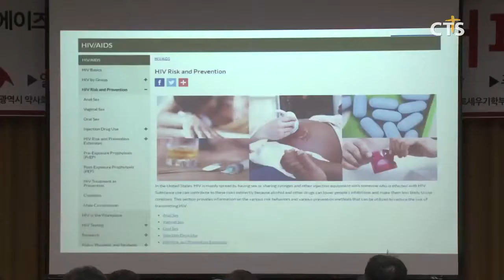“AIDS, 그 진실 들어나야” 대구경부 디셈버퍼스트 (CTS, CTS뉴스, 기독교방송, 기독뉴스, 기독교뉴스, 교계뉴스)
대구광역시 약사회와 대구마약퇴치운동본부가 주최하고 한국가족보건협회가 주관한 대구경북 디셈버퍼스트가 개최됐습니다.

이날 행사에서 대구기독교총연합회 대표회장 박병욱 목사는 “이 시대는 에이즈에 관한 진실을 알리려 하는 쪽과 감추려고 하는 쪽이 공존하는 모순의 현실”이라며 “에이즈의 날을 맞아 에이즈에 대한 진실이 드러나길 바란다”고 전했습니다.

12월 1일 제31회 세계 에이즈의 날을 기념해 진행된 대구경북 디셈버퍼스트는 강사를 초청해 급증하는 남성 청소년층의 에이즈 실상에 대한 예방과 대응방법에 대해 강연하는 등 다양한 행사가 진행됐습니다.